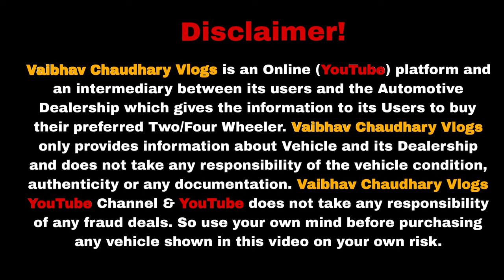CAR HUB का जलवा - RATE कर दिया हलवा🔥15,000 मे CAR🔥Secondhand Cars Used Cars in Delhi NCR for Sale🔥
Address : Car Hub, C-1/161, Sector -11, Rohini, New Delhi - 110089, (Opp. CNG Pump)

100+ Used Cars in Delhi, Biggest Stock of Second Hand Cars in Delhi New Video Sardarji Carwale Delhi
100+

car hub
car hub rohini delhi
car hub kerla
car hub delhi new video
2nd hand cars in delhi
used cars
cars average
old car for sale,old cars in haryana,old cars in karnal,old cars in gurgaon,top selling cars,verna car,Toyota cars,low budget cars,secondhand car for sale,used car sale in haryana,pre Owned cars delhi,kurukshetra car bazar,my country my ride cars,hidden second hand cars cars under 1 lakh,karol bagh,naiwala,sssj car in karol bagh,buy secondhand cars in cheap price,karol bagh car market,second hand cars on heavy discount,preowned cars at very less price,cheapest luxury cars,cars under 1 lakh,